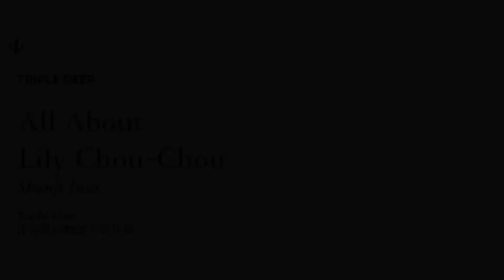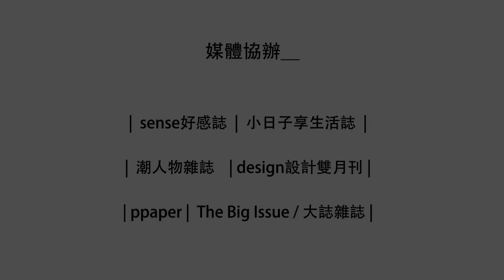《來電影院聽一場演唱會吧》1/10 B場預告｜BHD｜MassMan｜TripleDeer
《來電影院聽一場演唱會吧》
Cinema ; Concert x post - rock

二日後搖滾音樂節 - 導演致敬系列
現場演出 X 電影 跨領域共演

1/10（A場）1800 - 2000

既視感
X
全面啟動 Inception / 克里斯多夫 諾蘭 Christopher Nolan

vuLner
X
28天毀滅倒數 28 Days Later / 丹尼 鮑伊 Danny Boyle

現象師
X
阿拉斯加之死 Into the Wild / 西恩潘 Sean Justin Penn

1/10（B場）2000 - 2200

BHD
X
無限春光在險峰 Zabriskie Point / 安東尼奧尼 Michelangelo Antonioni

Triple Deer
X
青春電幻物語 All About Lily Chou-Chou / 岩井俊二 Iwai Shunji

MassMan
X
侏羅紀公園 Jurassic Park / 史蒂芬 史匹柏 Steven Allan Spielberg

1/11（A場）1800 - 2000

康士坦的變化球
X
海瑟 hesher / 斯邦瑟 舒瑟 Spencer Susser

2HRS
X
星際大戰 Star Wars / 小喬治 沃爾特 盧卡斯 George Walton Lucas Jr

暖劃
X
花火 HANA-BI / 北野武 Kitano Takeshi

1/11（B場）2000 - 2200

柳葉魚
X
空氣人形 Air Doll / 是枝裕和 Koreeda Hirokazu

Selfkill
X
落日車神 Drive / 尼古拉斯 溫丁 雷弗恩 Nicolas Winding Refn

時間Time＿
2015 /
1 / 10 (Ａ場) START 1800 / (Ｂ場) START 2000
1 / 11 (Ａ場) START 1800 / (Ｂ場) START 2000

地點Location＿
新民生戲院
臺北市松山區民生東路五段190號

售票Ticket＿
現場票
當日A場或B場 = 600元
當日AB兩場都要看＋300元

預售票
當日A場或B場 = 550元
當日AB兩場都要看＋250元

兩人預售套票
當日A場或B場x2 = 1000元
當日AB兩場都要看x2＋400元

買三送一小團體預售票
當日A場或B場x4 = 1800元
當日AB兩場都要看x4＋900元

售票通路＿
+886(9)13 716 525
1 / 1全省全家便利商店 售票系統開賣 / 全網售票

主辦單位＿
後搖滾 X 跨領域共演 post-rock Mix Mix

協辦單位＿
| 地球的聲音Earth‘s Voice | IMmense | Dr. Martens | Δ livvvvvil Δ | VARS |
| Shelter防空洞 | 東方藍映象 Oriental Blue |

媒體協辦＿
| ppaper | 潮人物雜誌 | sense好感誌 | 小日子享生活誌 |
| design設計雙月刊 | The Big Issue / 大誌雜誌 |